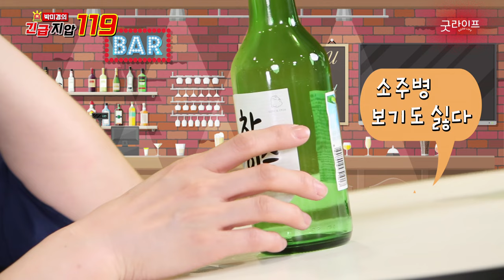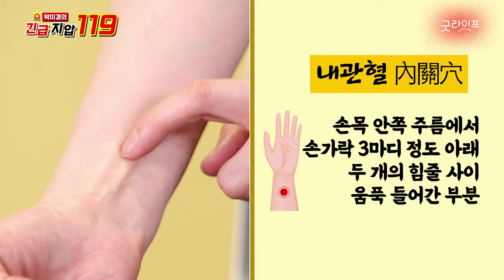숙취로 속이 울렁거리고 머리가 아프다면 여기를 누르세요! - 박미경의 긴급 지압 119 #07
어젯밤 과음하셨나요?
하루 종일 숙취로 고통받고 있는 분이 계시다면
여기를 주목하세요!

한 잔만 덜 마실 걸 이제 와서 아무리 후회해봐도 소용이 없죠
숙취해소제를 먹고 이것저것 온갖 방법을 동원해봐도
도저히 술이 깨지 않을 때 일단 한번 따라 해보세요
박미경 한의사가 손가락 하나로 숙취를 없애는 방법 알려드립니다!
초간단 지압법으로 숙취 해소하고 활기찬 일상 되찾으세요^^

박미경의 긴급 지압 119 (매주 일요일 저녁 7시 업로드)